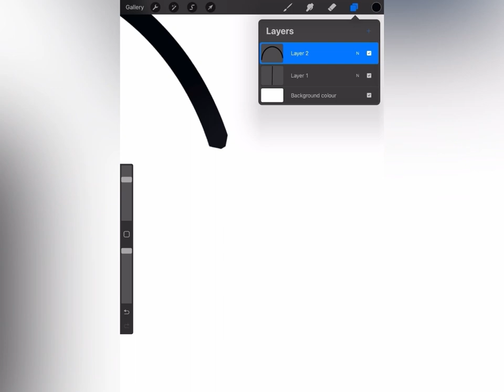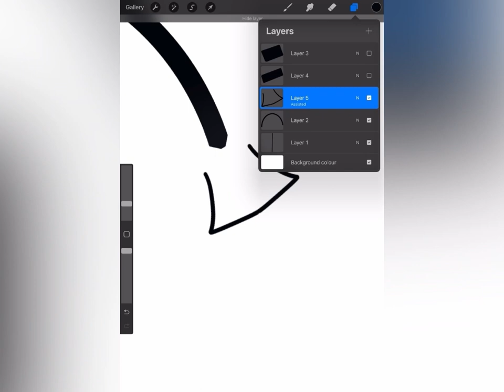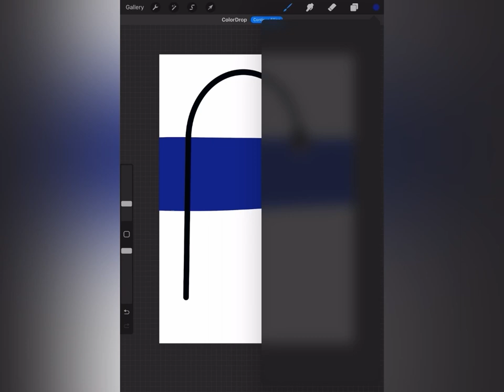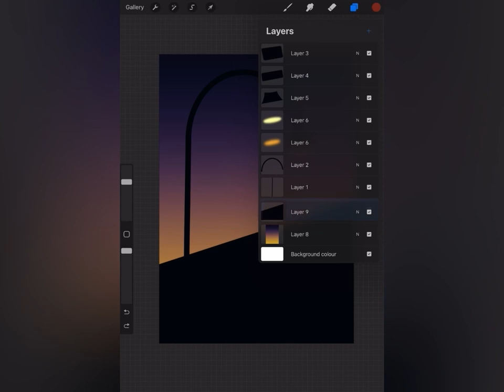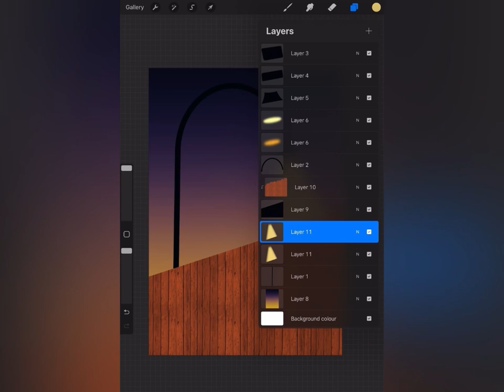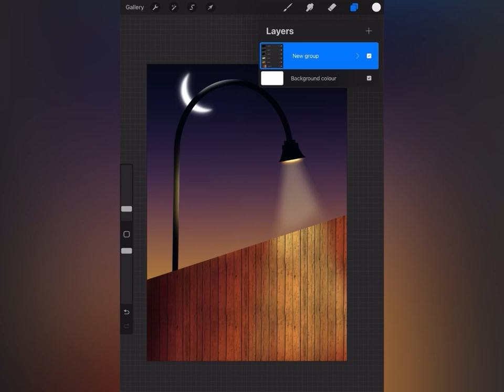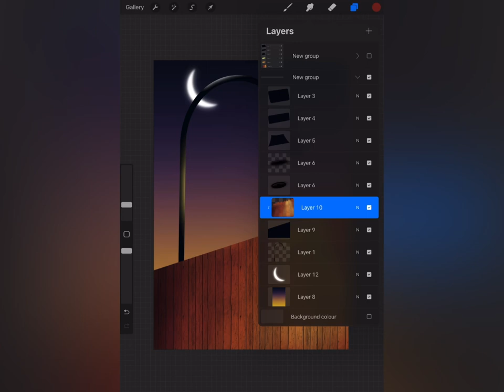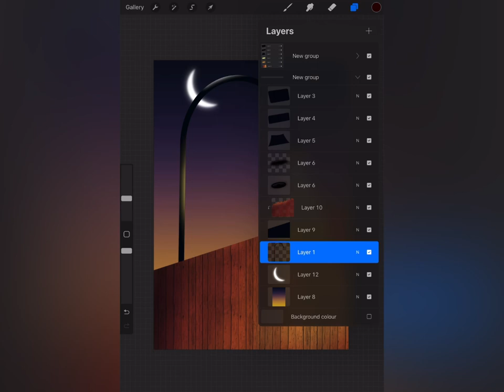Street Light Animation in Procreate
Here I am drawing this beautiful art. Let’s draw a street light that turns into an animation.